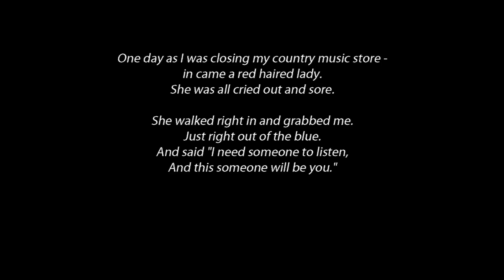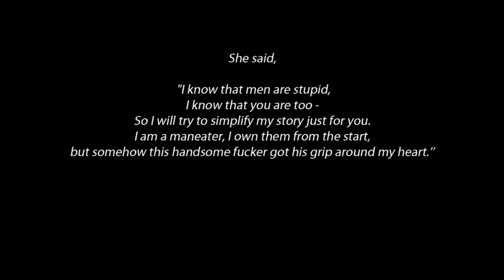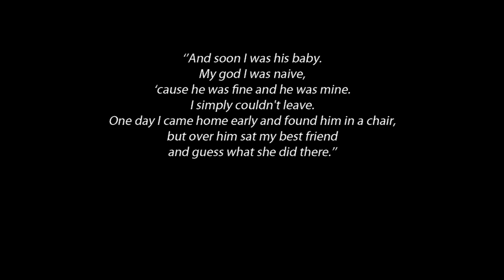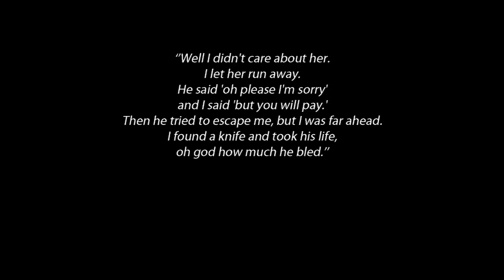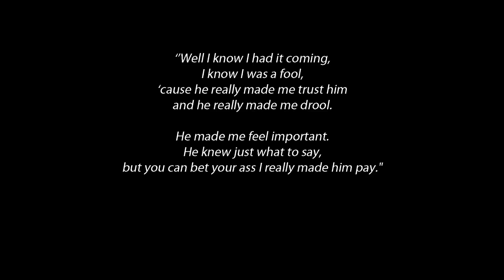Maneater - Blue Eyed Blondes [HD | HQ]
Lyrics video to the song Maneater as performed by Blue Eyed Blondes. I noticed there wasn't a lyrics video yet so I decided to make one.